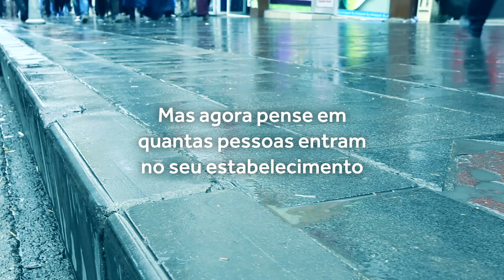VOCÊ NÃO IMAGINA QUANTA SUJEIRA ENTRA NA SUA CASA!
Como manter seus ambientes limpos e seguros? A Kapazi te mostra como!